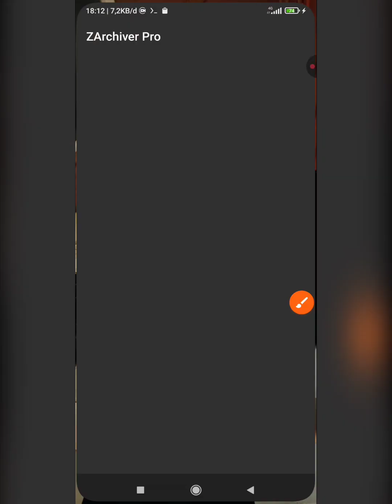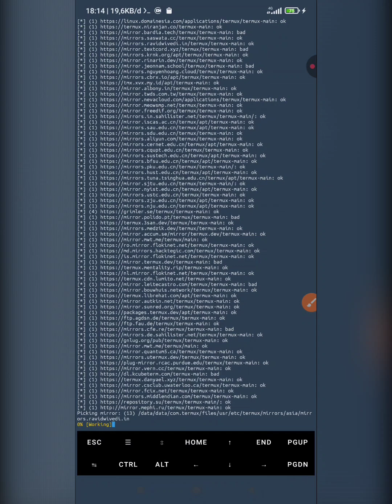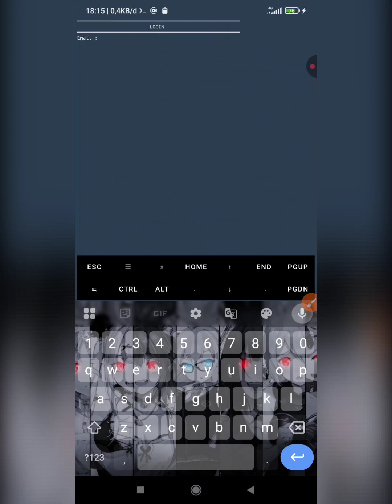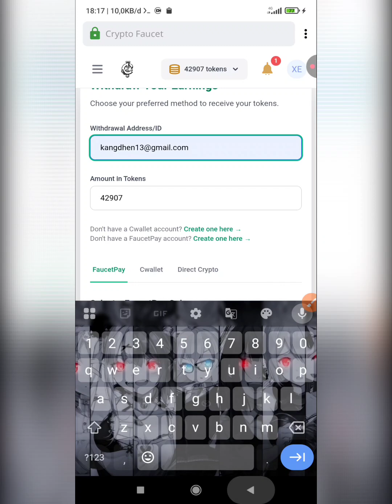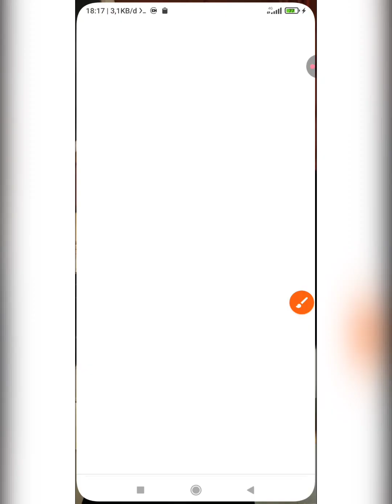Update Termux Script Instant Payment Faucetpay & Auto Claim & Bypass OTP no apikey 💯% LEGIT!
🚀 Selamat datang di channel @moukitsu!
Di video kali ini, saya akan membagikan SCRIPT TERMUX TERBARU 2025 AUTO CLAIM FAUCET secara otomatis, instan, dan langsung dibayar ke dompet kamu! 🔥

🛠️ FITUR SCRIPT:
✅ Auto Claim Banyak Faucet Sekaligus ✅ Instan Payment Langsung ke Wallet (FaucetPay) ✅ Bypass Captcha Otomatis (Xevil/Multibot) ✅ Dukungan Timer & Auto Repeat  ✅ Otomatis Bypass Antibotlink

📹 Tutorial lengkap: Ada Di Vidio !!

NOTE : Complete shortlink after 35 claims

💻TERMUX COMMAND💻
$  pkg update -y && pkg upgrade -y
$ pip install requests beautifulsoup4
$ termux-setup-storage
$ cd /sdcard/ (folder script)
$ python main.py

🎨 Dibuat oleh: @ntahahsc02
📅 Versi: 2025 – Support Termux versi terbaru

🔔 Aktifkan Notifikasi
💬 Tinggalkan komentar positif